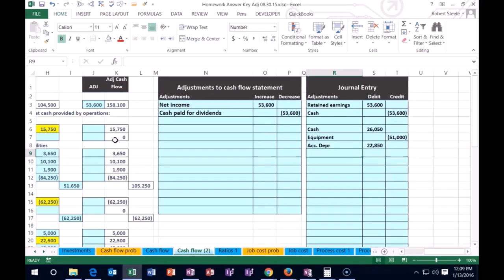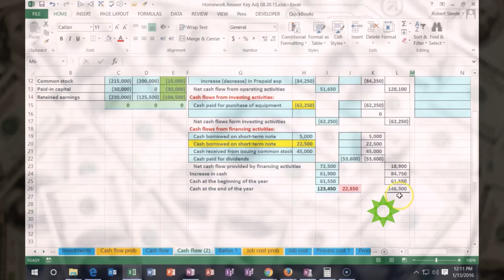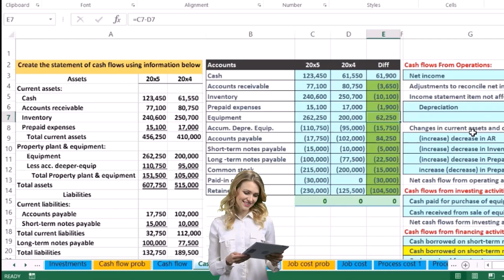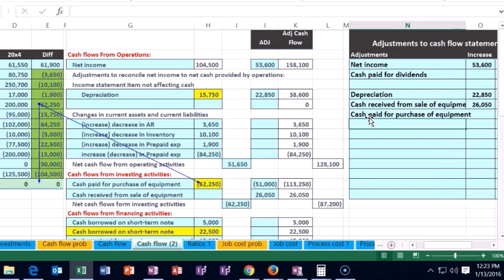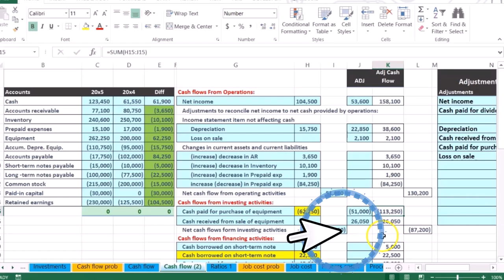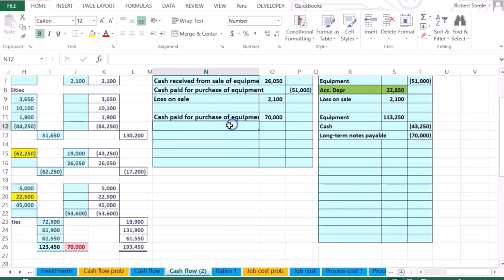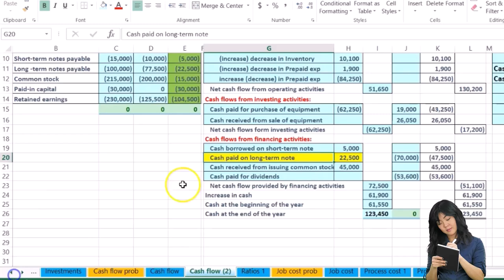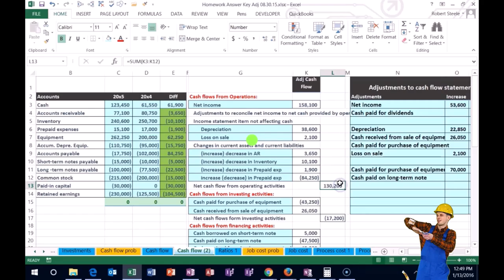Método indirecto del estado de flujo de efectivo Parte 4 70 Contabilidad financiera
Método indirecto del estado de flujo de efectivo Parte 4
Contabilidad financiera